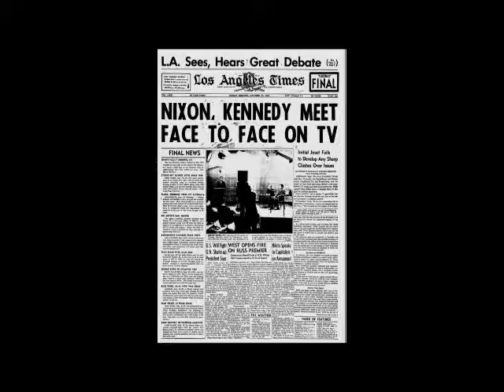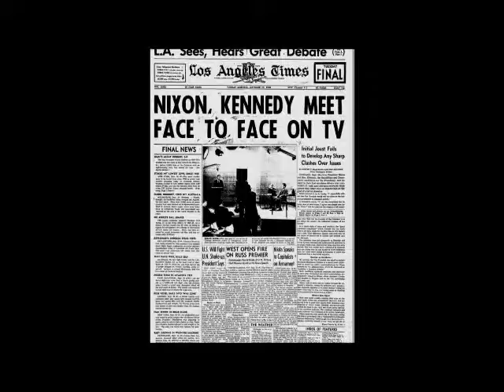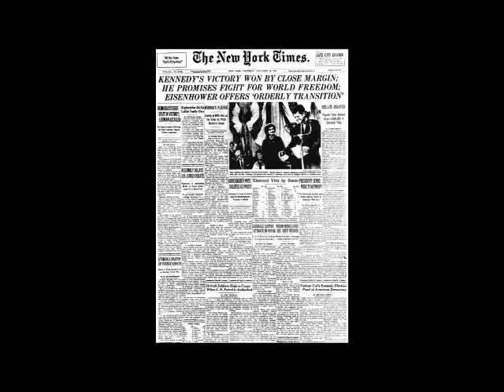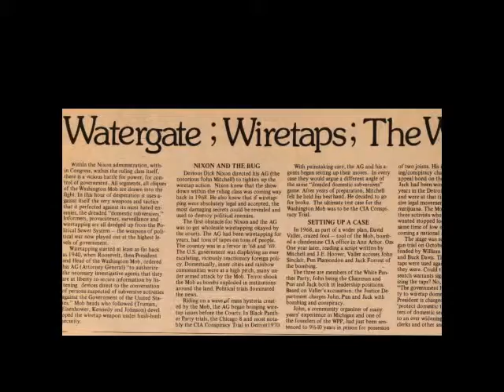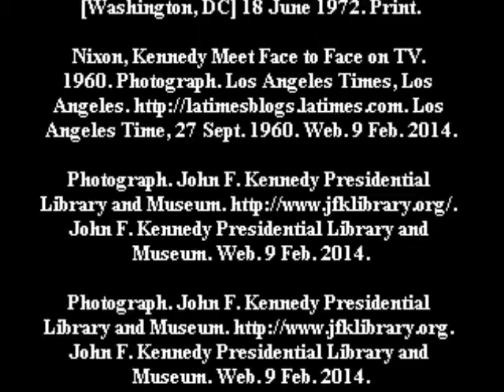Watchdog Media Era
How U.S. Journalism Influenced the 1960 Election and Uncovered Watergate